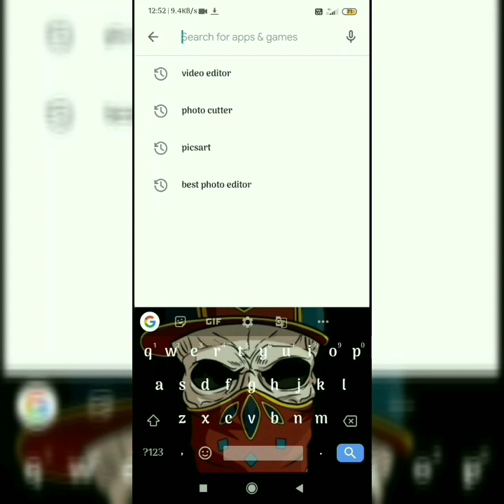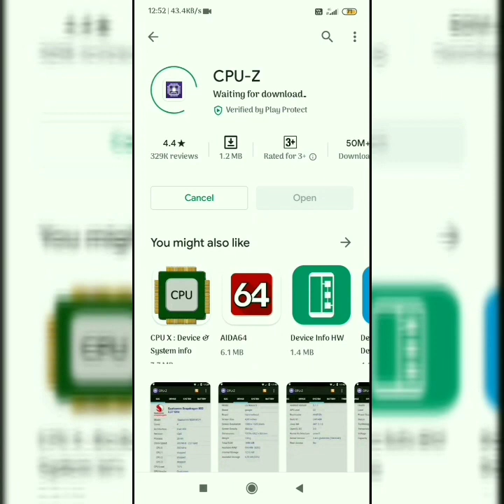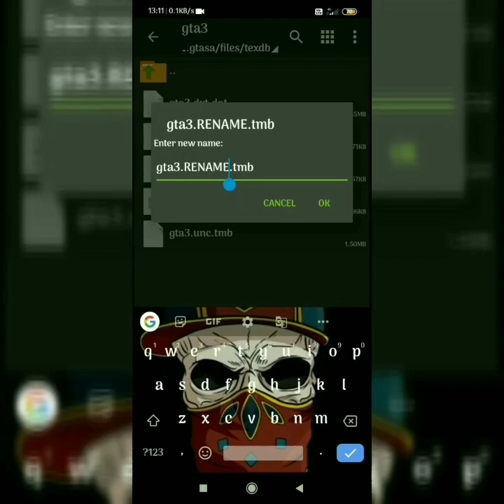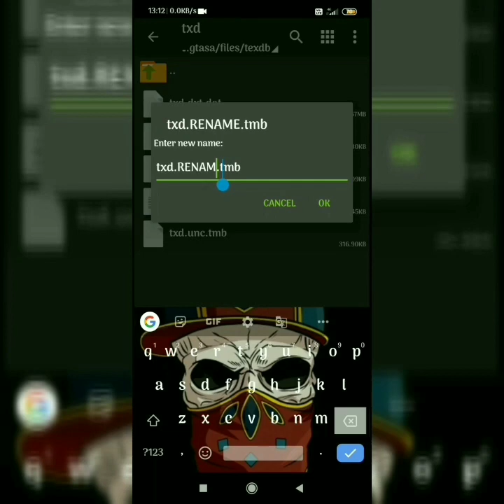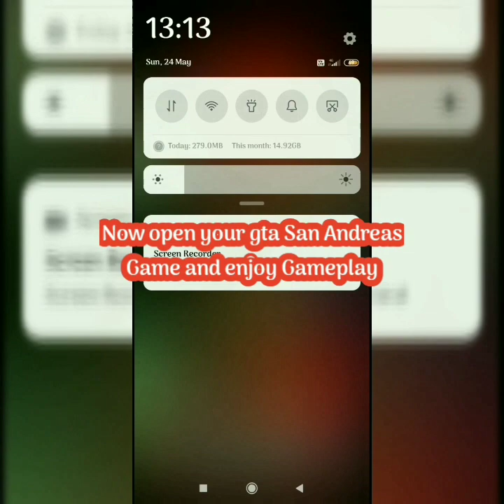Gta San Andreas Modpack ultra high graphics/ GTA 5 All vehicles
Hy guys This is my second video in my new
channel
In this Gta San Andreas you get GTA 5 Vehicles like KTM,Hayabusa,Ducati, Lamborghini and other GTA 5 vehicles and
Graphics also
Download this game and enjoy
And also comment which game you want
Channel
Gta San Andreas ultra high graphics Full